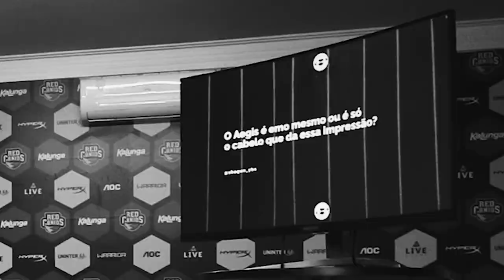QUEM DORME MAIS NA GH?? - RESPONDENDO A MATILHA by AOC